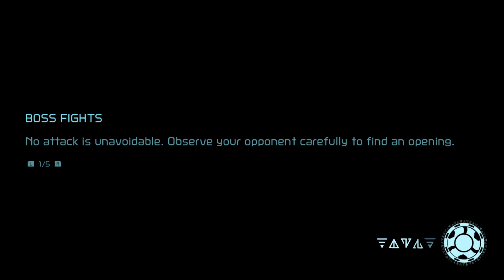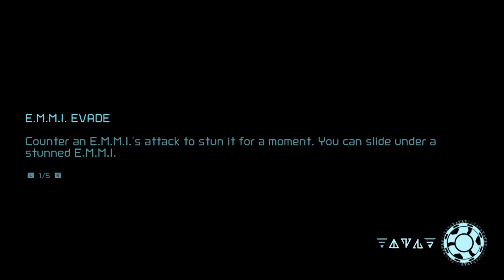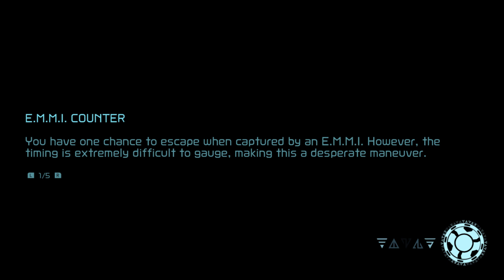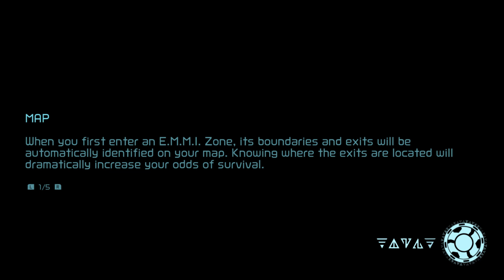Metroid Dread Part 11